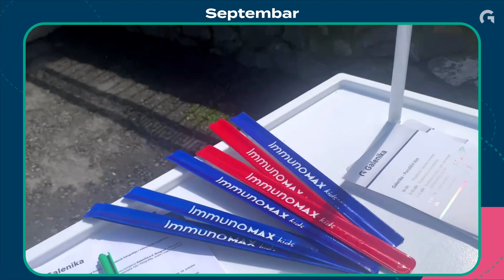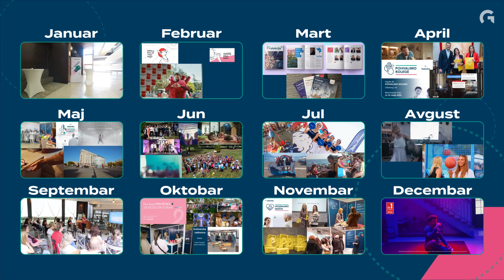Galenika - Naša 2022. godina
Sjajna godina je za nama!

Prisetimo se najlepših trenutaka u našoj kompaniji tokom 2022. godine. 💙

Galenika a.d. Beograd